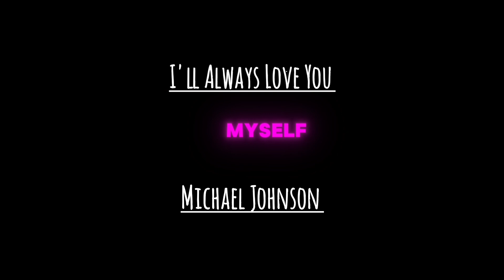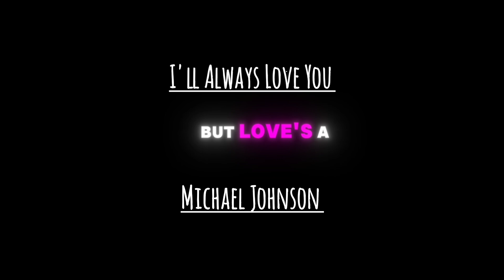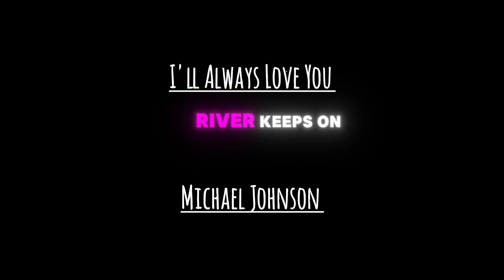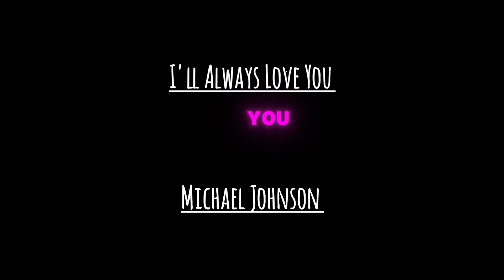I'll Always Love You - Michael Johnson #80's